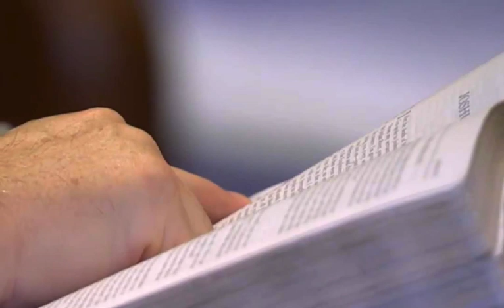Allen West at Church of the Apostles, Atlanta, GA 6/29/14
A Celebration of America: American patriotism is rooted in Christian patriotism